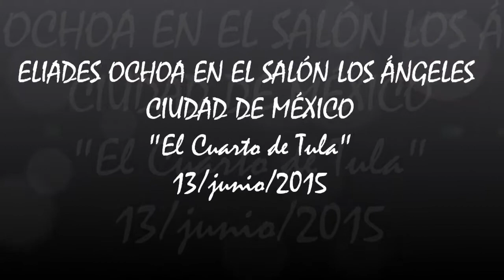ELIADES OCHOA EN EL SALON LOS ANGELES CD. DE MÉXICO - El Cuarto de Tula - 13/jun/2015